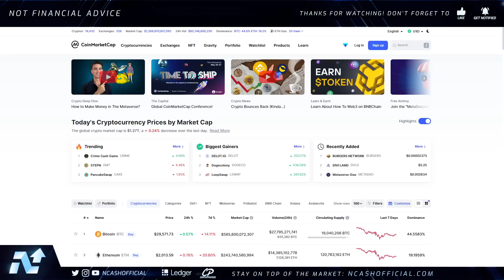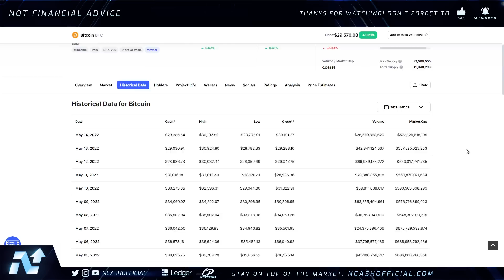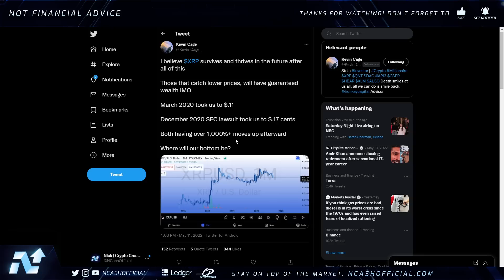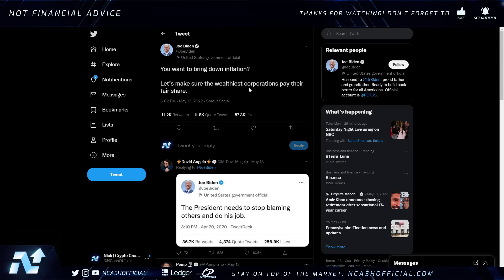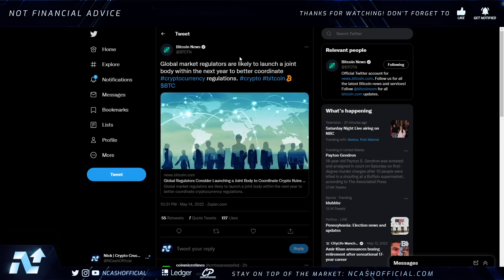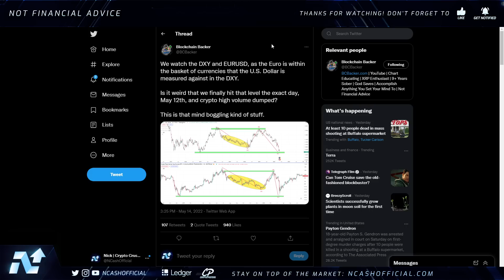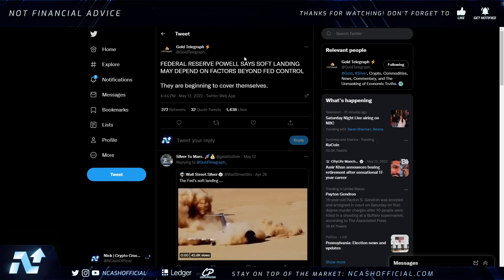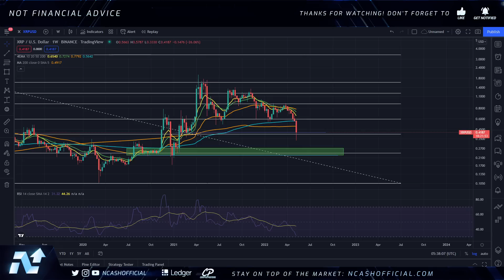⚠️RIPPLE XRP: FED JUST SIGNALLED THE INEVITABLE⚠️🚨URGENT WARNING TO NOT MISS OUT🚨XRP NEWS TODAY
00:00-01:00 - INTRO
01:01-05:55 - XRP Chart Thoughts
05:56-08:41 - Regulations/Inflation
08-42-11:46 - Bullish Perspective
11:47-14:10 - FED Signal
14:11-16:01 - Outro